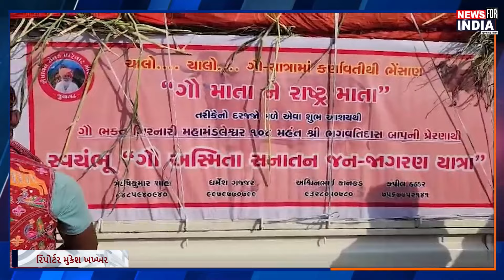CHOTILA ગૌમાતાને રાષ્ટ્રમાતા જાહેર કરો નારા સાથે ઐતિહાસિક સ્વયંભૂ અસ્મિતા સનાતન ધર્મ ધન જાગરણ યાત્રા